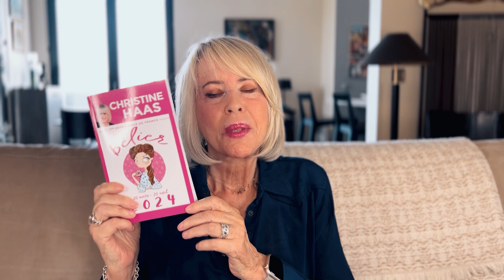Horoscope Gémeaux ♊️ Novembre 2023 🦇 par Christine Haas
🌞 horoscope gratuit du signe du gémeaux pour le mois de novembre #2023 avec des conseils en astrologie et en psychologie.

⭐️ Retrouvez votre signe:
0:00 Introduction
0:06 Ambiance
1:54 Activités
3:40 Vie affective
5:27 Vos jours top
6:16 Bye bye